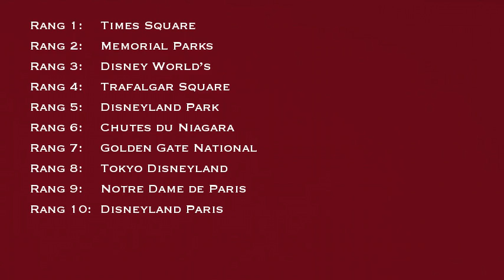Top 10 des sites touristiques les plus visités au monde 2012